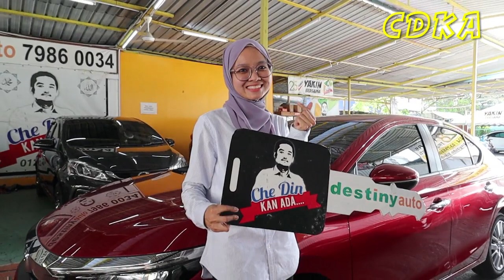𝗟𝗢𝗔𝗡 𝗟𝗨𝗟𝗨𝗦 𝗨𝗡𝗧𝗨𝗞 𝗩𝗜𝗢𝗦 - '𝗟𝗔𝗦𝗧 𝗠𝗜𝗡𝗨𝗧𝗘𝗦' 𝗧𝗨𝗞𝗔𝗥 𝗖𝗜𝗧𝗬.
Asalnya memang nak CITY tapi risau takut tak lepas...
Aduhai...aduhai.. Cik Farah,gadis muda yang pertama kali beli kereta beb!!.
Cik Farah..jika ko lepas loan untuk VIOS, bermakna CITY pun takder masalah...
jom..jom..
CIK FARAH MEMBELI HONDA CITY 1.5V PassionRedPearl BAHARU dengan CDKA.

✅IC BOTHSIDE
✅LESEN BOTHSIDE

Sebarang kemusykilan,
sila hubungi